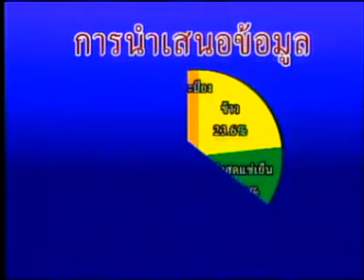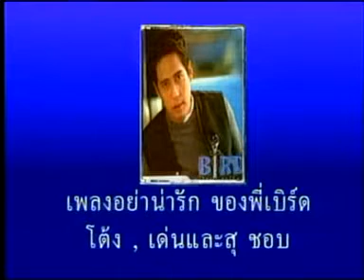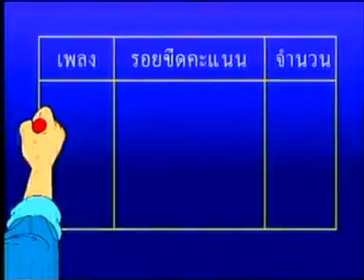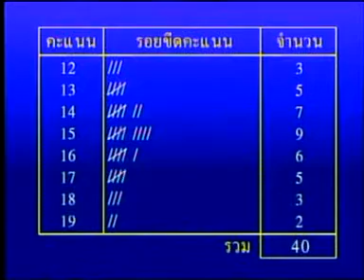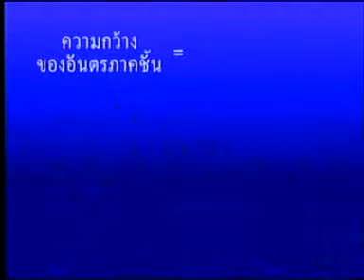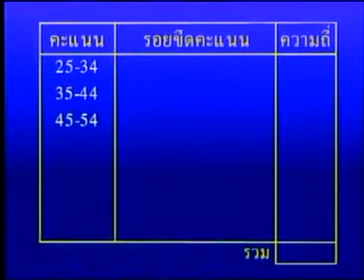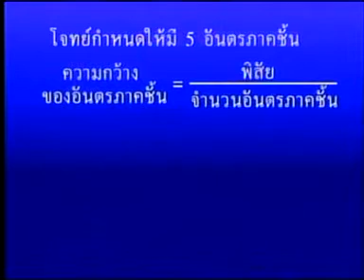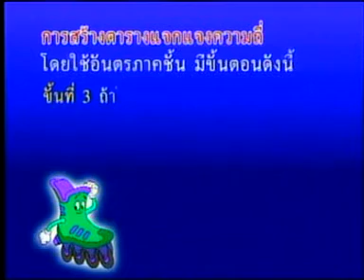คณิตศาสตร์ ม ต้น ตารางแจกแจงความถี่ Force8949